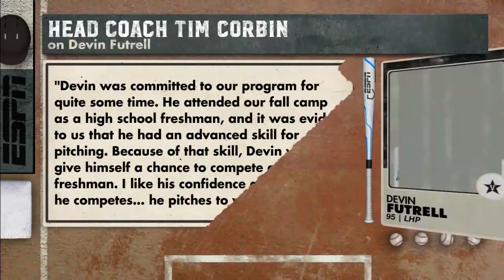Evansville vs #5 Vanderbilt | College Baseball Feb 23,2022